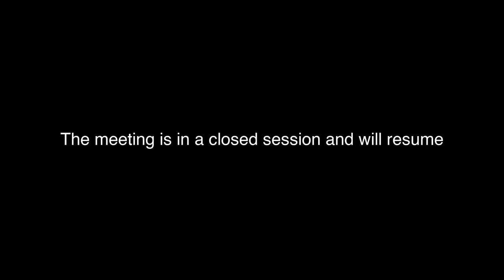Oxford Schools Board of Education Special Meeting: March 13, 2024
*Due to technical difficulties, the full video will be available on this YouTube page in the coming days*